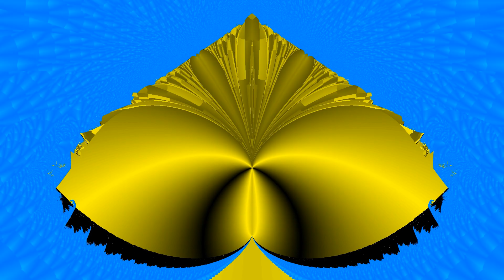JPC Fractal 44 - Music ''Spanish Caravan'' by The Doors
I use this complex formula: Z ← G(Z) + F(C).
G(Z) is a complex function of Z. F(C) is a complex function of the complex screen coordinate C.
In this video G(Z) = Z^p*Sin(Z^n+q) . F(C) = [C^p*Sin(C^n+q)]^m + k.
n, m, p, q and k are real numbers.